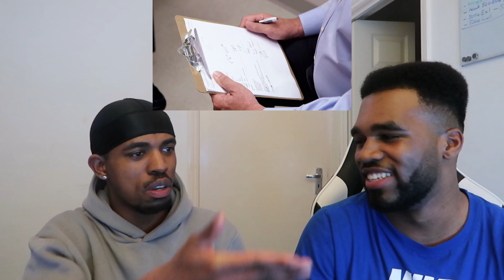Addiction To Eating Mattress ?‼️ Strange Addiction Reaction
RTrizzy's Socials

J's Socials